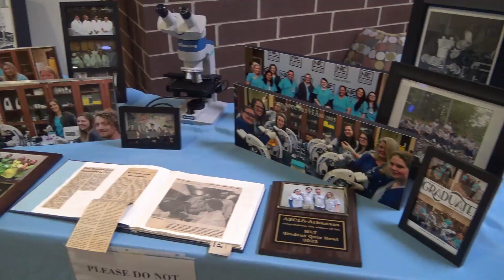50th Anniversary Recap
National Park College highlights its 50th Anniversary celebration, held October 5, 2023.